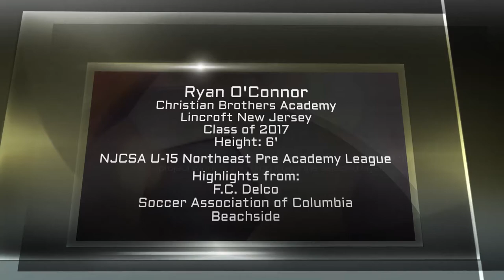Ryan O'Connor Soccer Highlights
Ryan plays Soccer for Christian Brothers Academy, Lincroft NJ - Class of 2017.